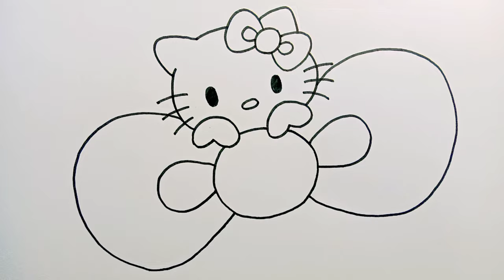كيفية رسم وتلوين هيلو كيتي بشكل لطيف وسهل خطوة بخطوة للأطفال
مرحبًا أيها الأصدقاء، الرسم سهل وممتع للغاية، سأوضح لكم كيفية الرسم بسهولة، سأريكم خطوة بخطوة، حتى يتمكن جميع الأصدقاء من متابعة رسمتي.